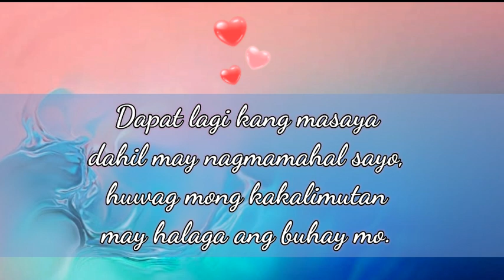NEW INTRO AND OUTRO💞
Inspired by my 500+ SUBSCRIBERS specially YOU  and more and more and more (YEHEEEYY!!! 😘)
an also  my Favorite color

Sana nagustuhan niyo. 💕 11seconds lang po yan.

I love you mga kabarkada.